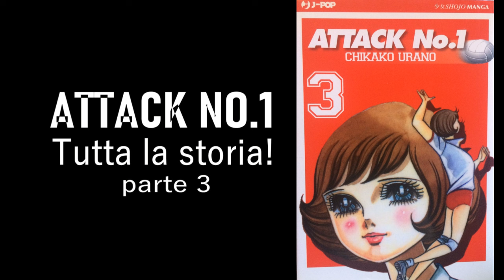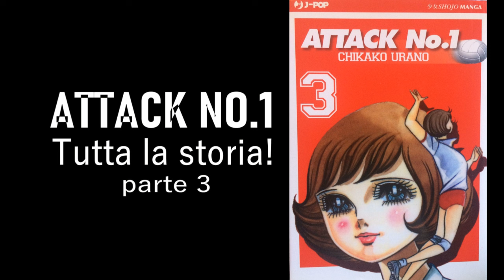Mimì e la nazionale di pallavolo | I mondiali juniores | PARTE 3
Terza parte della storia dedicata ad Attack no.1. Scopriamo insieme il passato di Diego Nacchi (Daigo Inokuma) e tante altre cose ancora!